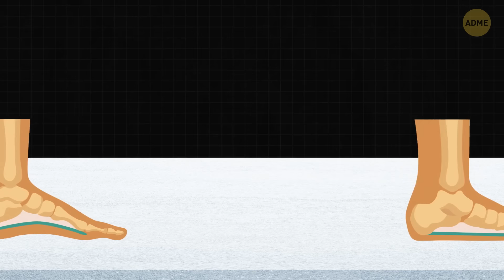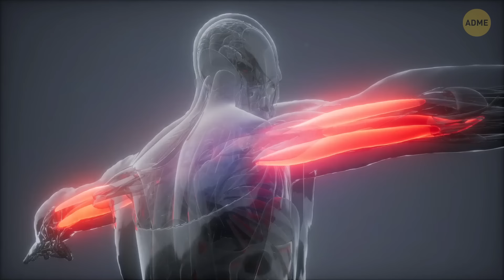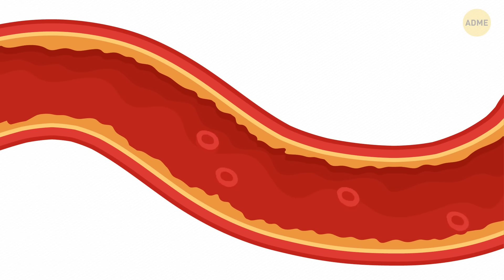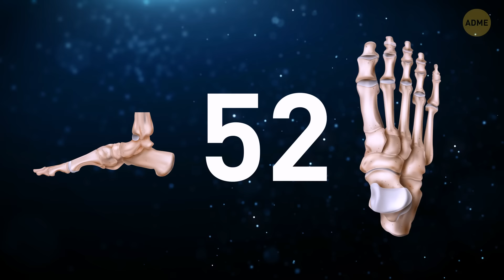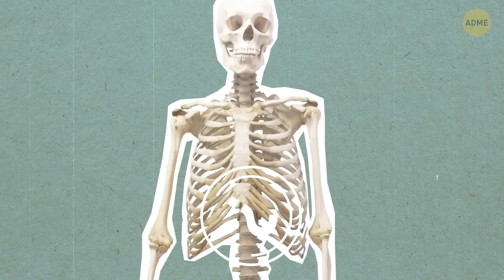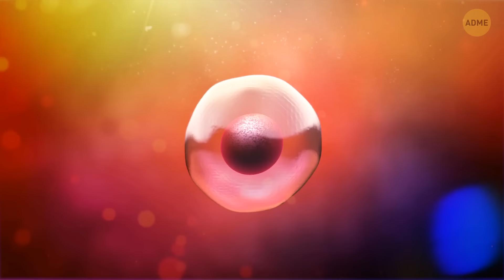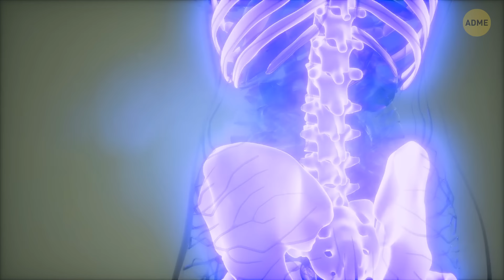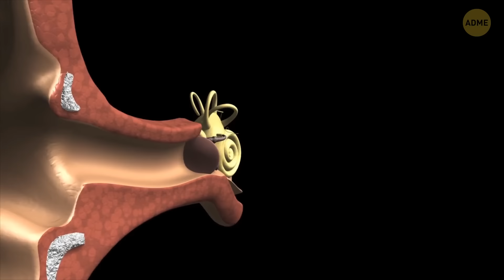О чем никогда не расскажут в школе: удивительные факты о человеческом теле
Как много вы знаете о человеческом теле? 🤔 Вряд ли в школе вам расскажут о таких особенностях, благодаря которым мы — те, кто мы есть, совершенно уникальные и неповторимые! Итак, сегодня вас ждет захватывающее путешествие в удивительный мир человеческого тела, в котором вы узнаете много нового о разных суперспособностях и необычных возможностях! 💥👀

Анимация создана для Adme.